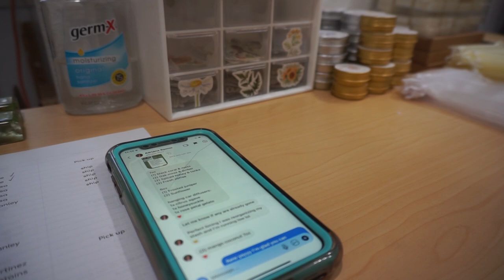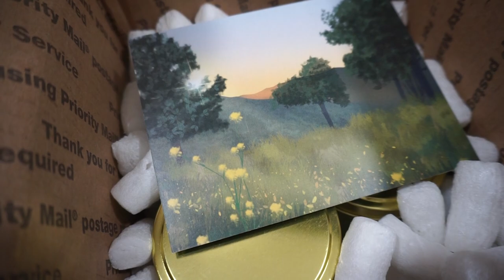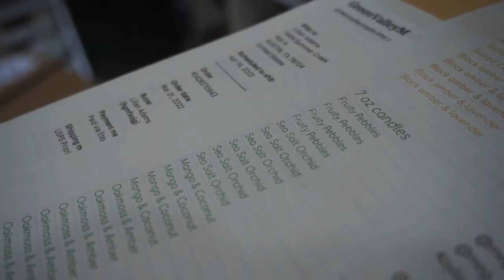studio vlog | packing orders 📦 for my candle business | asmr + relaxing music 🎶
Hello everyone! It’s been a while since I did a quiet studio vlog like this. My packing has changed a bit and I thought it’d be nice to get the smol details of everything. I love watching relaxing, ASMR style packaging videos like this :) Hope you enjoy! Here’s a list of everything I used for packaging:

‘thank you’ cards // designed & printed on Canva

floral stickers //
sticker drawer //
sample tins //
white stackable storage drawers //
packing tape gun //
compostable kraft mailers //
mesh bags for car diffusers //
car diffusers //
spinning car diffuser stand //
kraft paper bags //
kraft boxes for amber jars // uline.com
packing peanuts // all re-used from packages I receive
big gold candle tins //
small gold tins //
warning labels on bottom of candles //